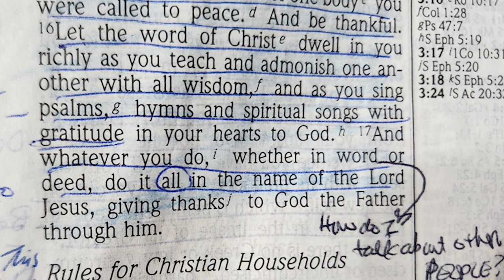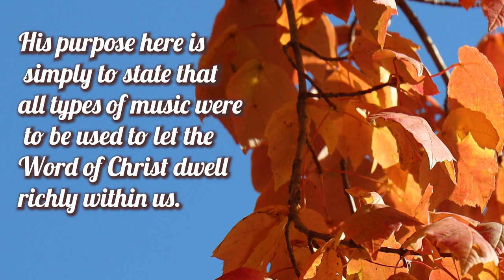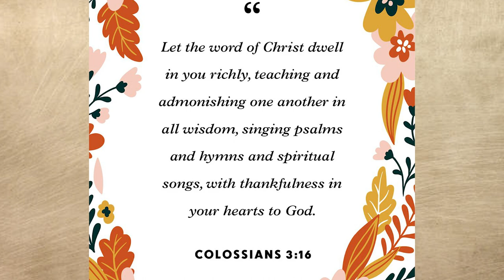November Thankful Day #9 from Colossians 3:16 Read by Nancy Grace Joy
November is a month to GIVE THANKS! Welcome to Day #9 of “Thankful Days in November” Read by Nancy Grace Joy

 based on Colossians 3:16 Let the message of Christ dwell among you richly as you teach and admonish one another with all wisdom through psalms, hymns, and songs from the Spirit, singing to God with gratitude in your hearts.
Quiet Time with God, Give Thanks to the LORD, Thanksgiving, Thanksgiving, givethanks, Faith in God Believing in God, Understanding God, Salvation in Jesus, Bible Reading, BibleStudy, Jesus Time,